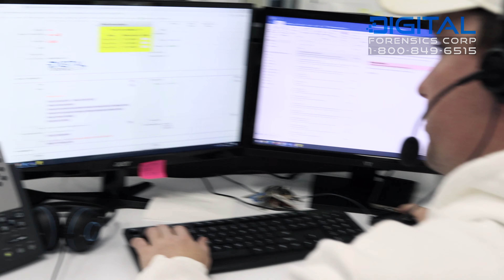How to Handle Sextortion on Your Own?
In our previous video, we discussed the complexities of blocking a sextortion scammer and why seeking professional help is crucial for victims. However, for those who may choose to handle sextortion on their own, pay close attention, because this video is for you.

00:00 — Introduction
00:34 — Establish Open Communication
01:03 — The Art of Delaying Payment
01:50 — Seeking Professional Help
02:43 — Conclusion

The materials on this video or website are provided for educational and informational purposes only. All photos and image content are either used with permission, linked back to original sources, or part of the public domain.